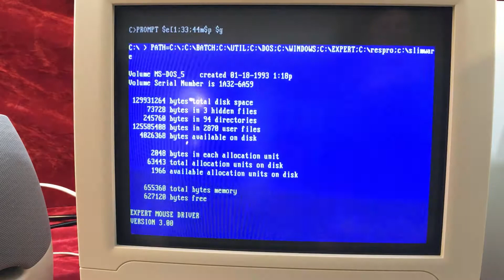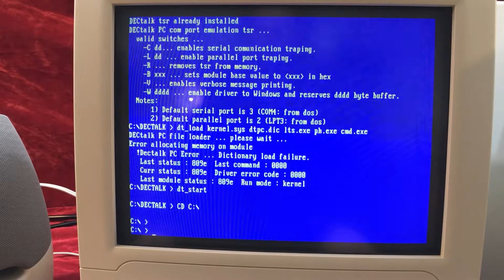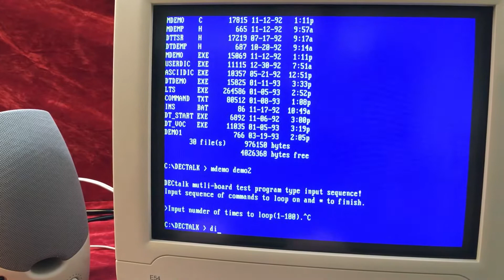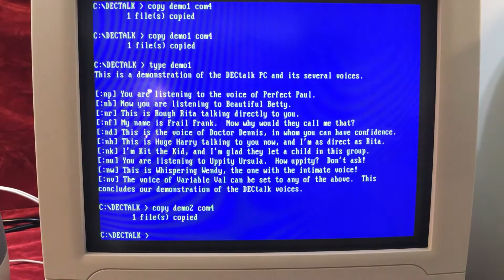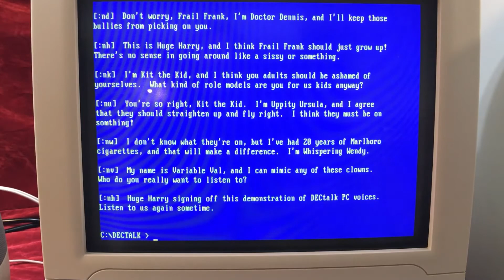1980's computerized voice Digital Equipment Corporation DecTalk demo on a salvaged DOS 386sx-25 PC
This dectalk voice synthesizer system was one of our more interesting salvage finds in 2020

Featured in films such as Back to The Future part 2 (clip at end of video)

Most of the actual speaking starts at 2:20, it took a little futzing to figure out how it worked. You have to copy text output to a COM or LPT port as if it was a printer.